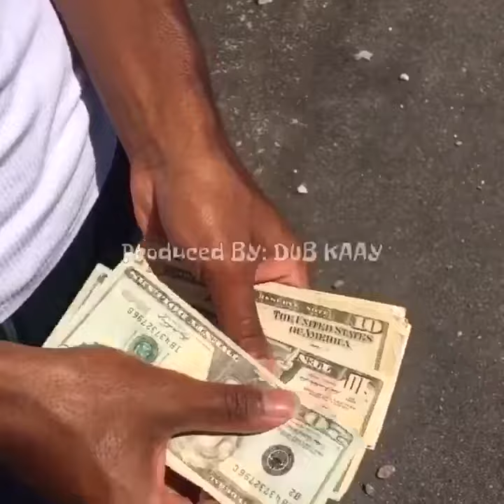40 PLUG "Ima Flock" Official Music Video